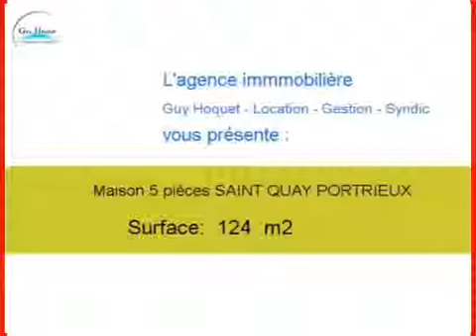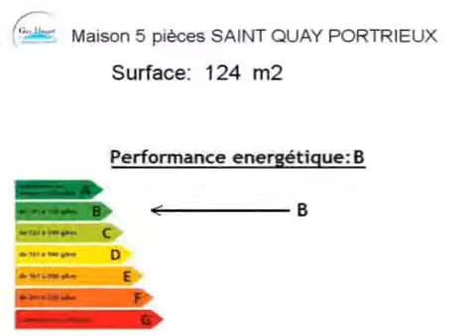Location Maison SAINT QUAY PORTRIEUX 22410 - 124 m2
Cliquez sur ce lien pour en savoir plus (prix, contacts)

A louer à SAINT QUAY PORTRIEUX une maison de 124 m2.

Annonce immobilière : Location Maison SAINT QUAY PORTRIEUX 22410 Côtes d Armor